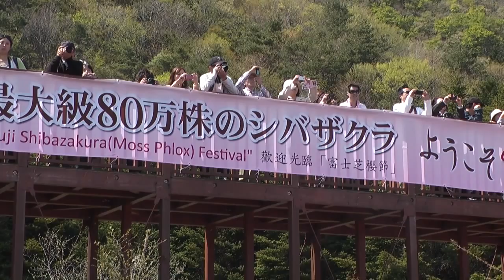富士山と芝桜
２０１５年１０月例会山田道子会員作品